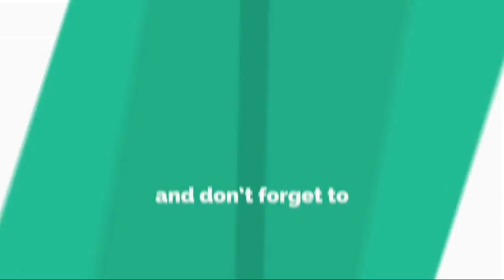Morbihan : un couple convoqué en justice pour avoir appelé sa fille Liam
Un prénom face à la justice. Des parents du pays de Lorient (Morbihan) ont été convoqués en justice pour avoir nommé leur dernière fille Liam, un "prénom usuellement masculin" selon le ministère public, a appris l'AFP, vendredi 2 mars.